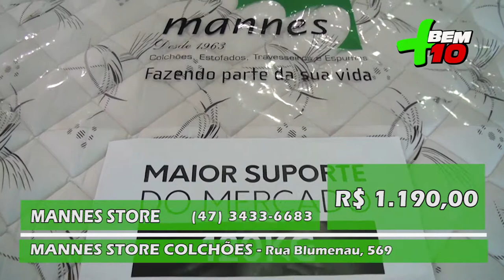PROGRAMA + BEM 10 - MANES STORE COLCHÕES 23-06-2019